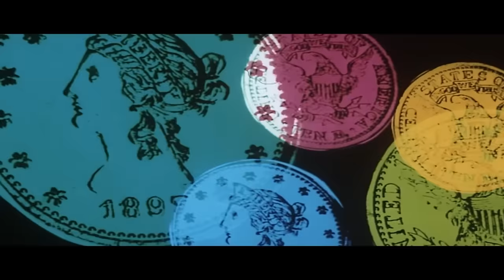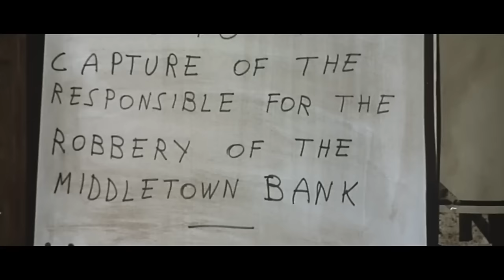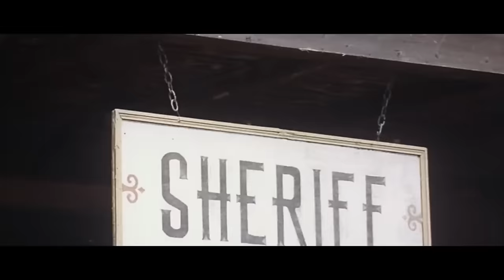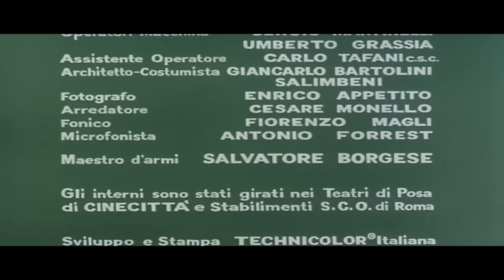A Grande Rapina do Oeste | HD | Faroeste | Filme Completo em Português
Direção: Maurizio Lucidi
Roteiristas: Augusto Caminito, Augusto Finocchi
Artistas: George Hilton, Jack Betts, Walter Barnes
(1967)

Depois de roubar US$ 500.000 de um banco local, a gangue Jarret se esconde em uma pequena cidade isolada do oeste, onde espera que um batedor os leve através do deserto até o México. Mas o conflito não resolvido entre Jarret e El Santo, os cérebros dos bandidos, também está de olho na namorada de Jarret e logo se torna um problema entre os bandidos. E também há um escalawag subestimado.